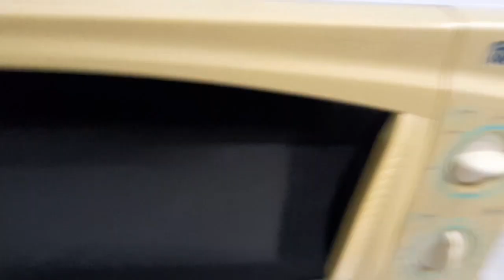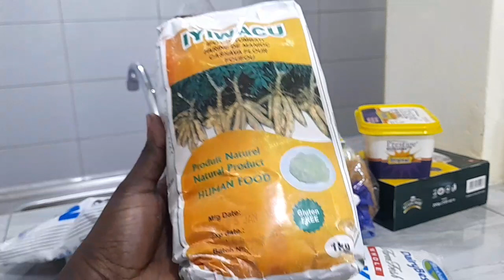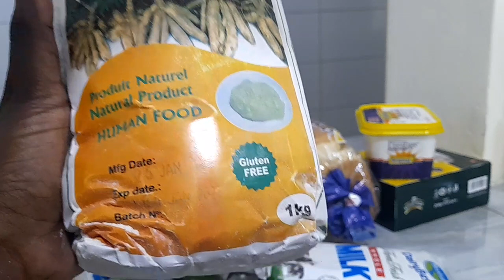vlog// Ikiro cy'ifu y'imyumbati ibihumbi bine😳//tujyane kuri Airport(Cargo)